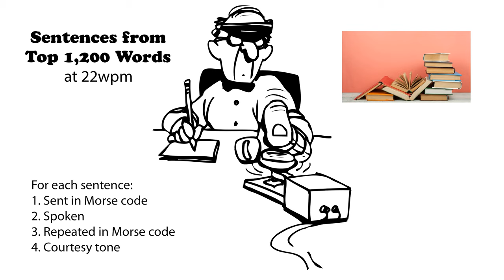Sentences from Top 1200 Words 22wpm